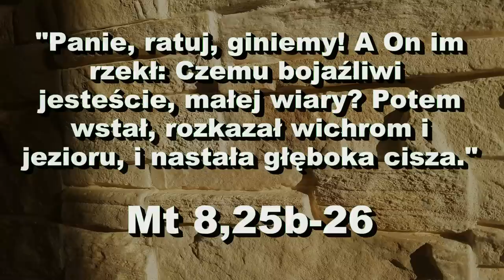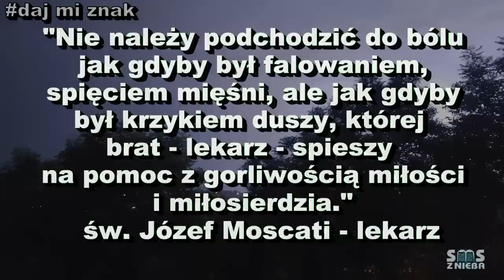Jaką masz wiarę? - SMS Z NIEBA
2.07.19
"Panie, ratuj, giniemy! A On im rzekł:
Czemu bojaźliwi jesteście, małej wiary?
Potem wstał, rozkazał wichrom i jezioru,
i nastała głęboka cisza." Mt 8,25b-26
“Nie należy podchodzić do bólu jak gdyby
był falowaniem, spięciem mięśni,
ale jak gdyby był krzykiem duszy, której brat – lekarz –
spieszy na pomoc z gorliwością miłości i miłosierdzia.”
św. Józef Moscati - lekarz